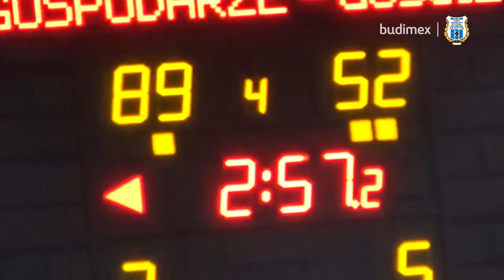Krzysztof Wilangowski po meczu 🏀Stomil Olsztyn - Gryf Goleniów 93:53 (18.11.2017 r.)